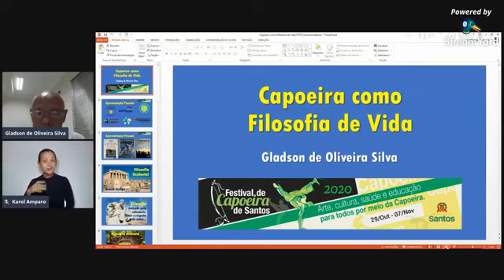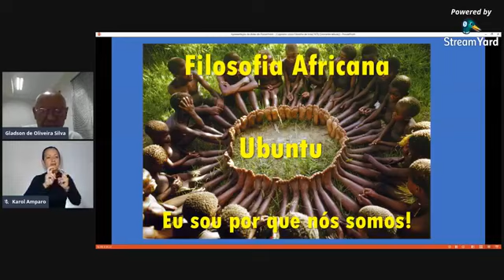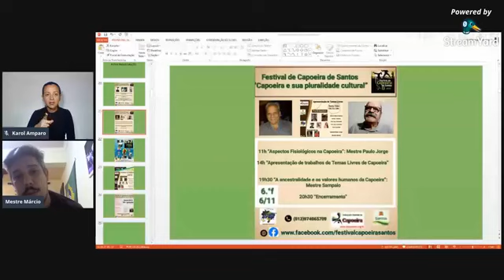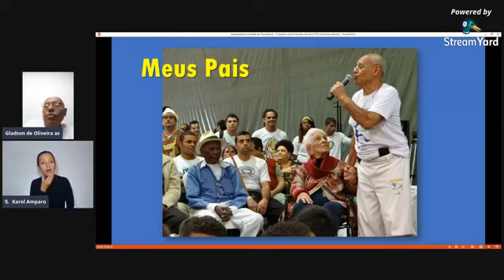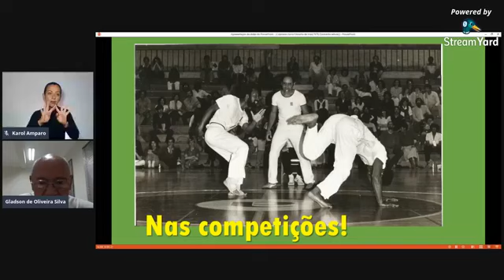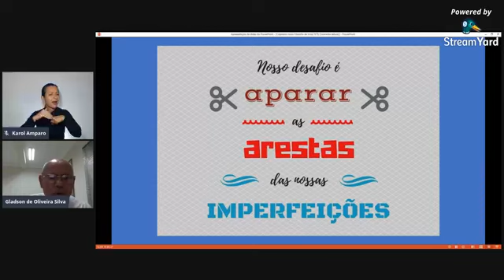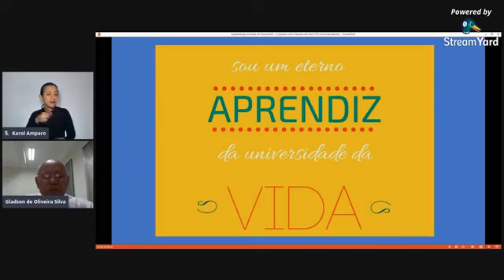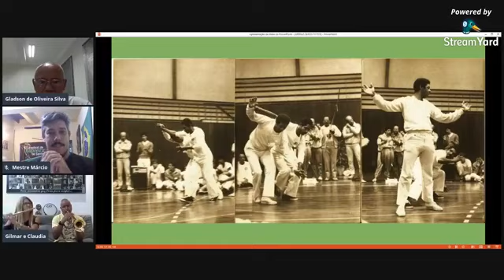Capoeira como Filosofia de Vida com Mestre Gladson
Palestra do Mestre Gladson durante o Festival de Capoeira Santos 2020